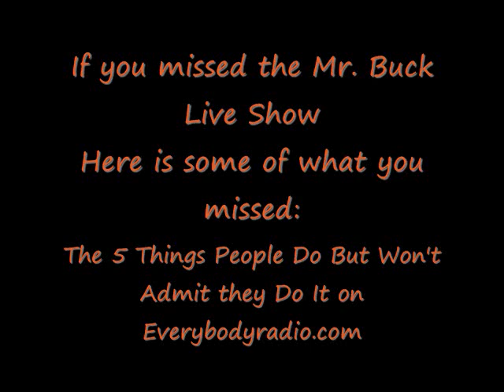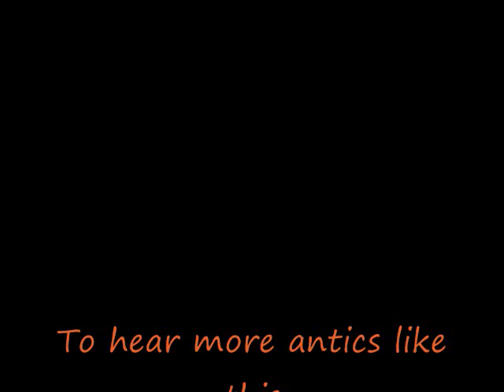The 5 Things That People Do But Won't Admit They Do It On The Mr. Buck Live Show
Mr. Buck talks about the 5 things that all people do but most will not admit they do it on everybodyradio.com